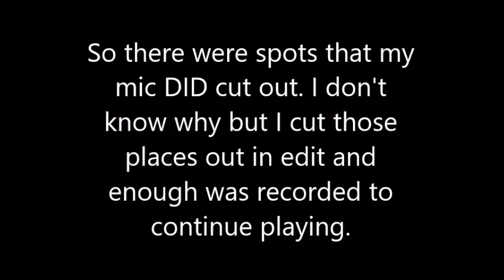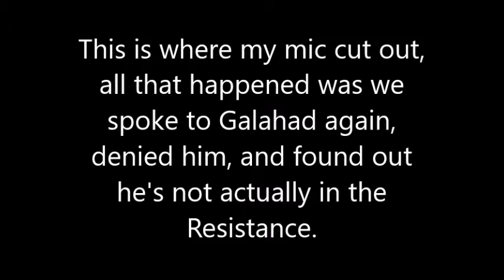Dave's Lost Ring | Not Tonight | Part 6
We are back with more Not Tonight! Completing more of chapter 2, and reuniting with our old boss!